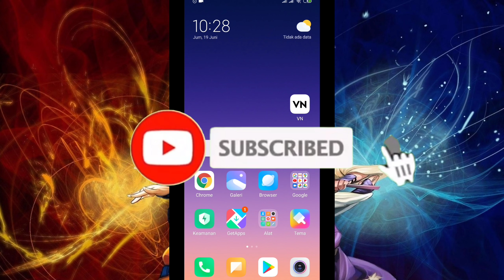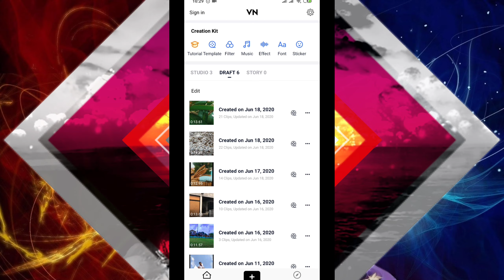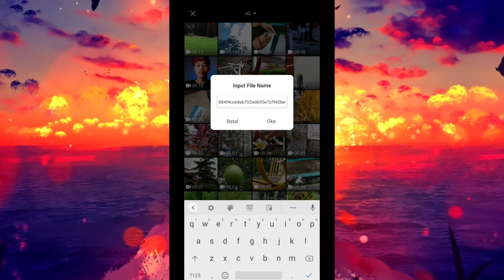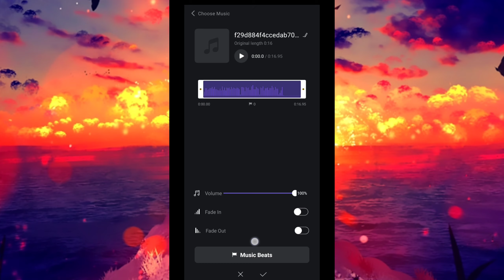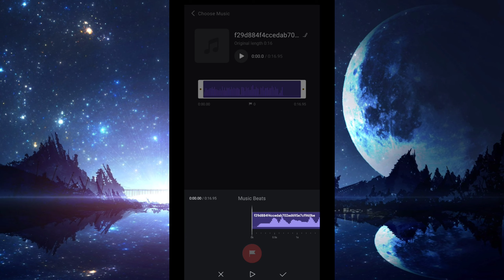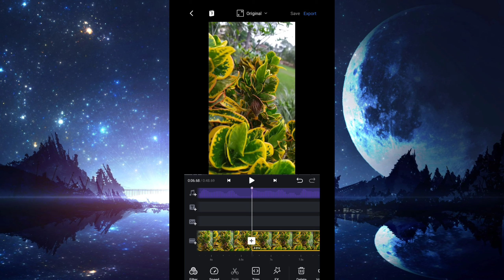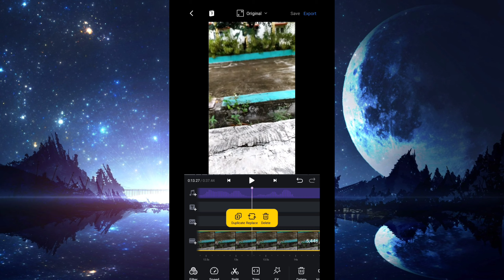Tutorial Cara Mudah Untuk Menyesuaikan Beat Musik Dengan Video di HP- Viral Tiktok Video Aesthetic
cara edit video tiktok wrap me in plastic

Hello guys

like vidio ini jika kalian suka, komentar dengan bijak ya